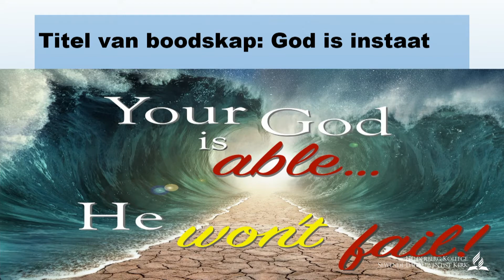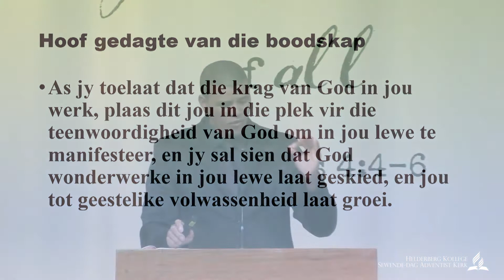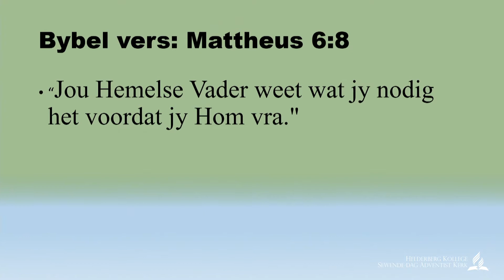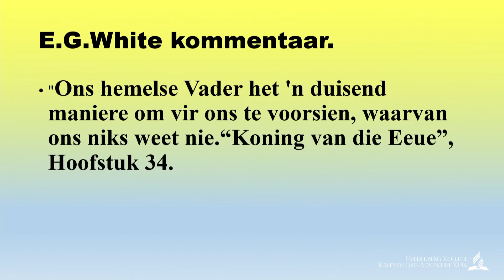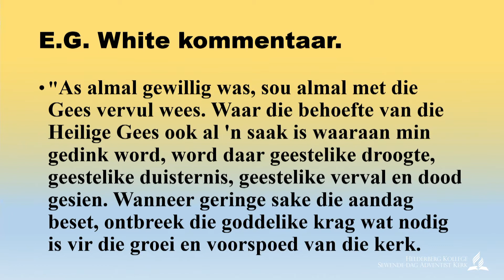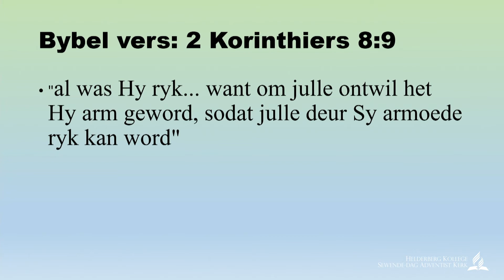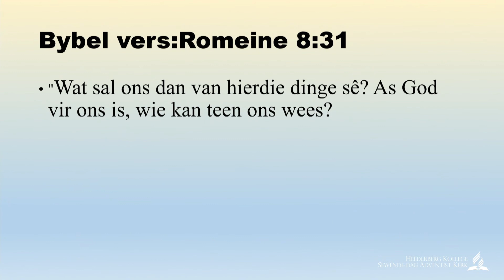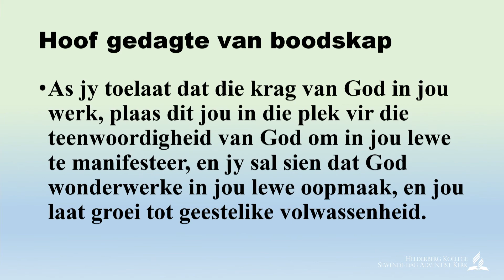2021 05 29 Rudy Demas Ons God Is Instaat